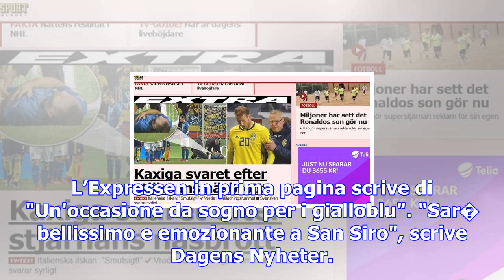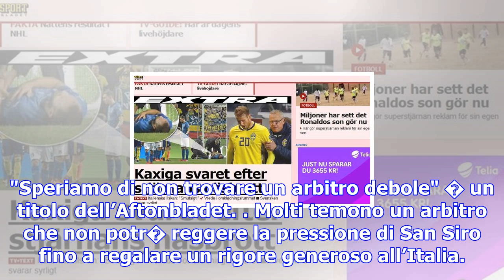Dalla svezia: "occasione da sogno. italia lamentosa e verratti 'paiazzo' "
11 novembre 2017 - Milano "Benvenuti in Svezia", "Occasione da sogno" e "Siamo vicini a una prestazi...